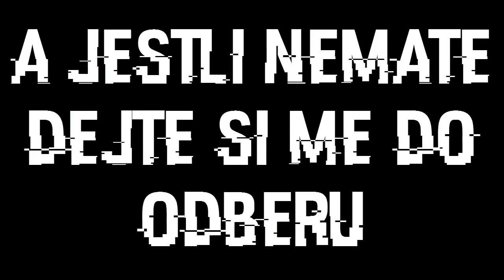Let's Play Might and Magic 6 CZ Ep33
Darkmoor